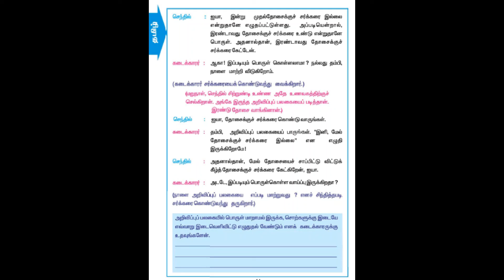Malligai Unavagam - Notice board content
Malligai Unavagam - Notice board content interesting